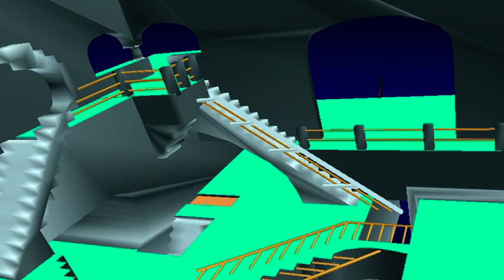NIOUMAMILIMA 2019 BORA 1 AMED HASSANE & ZAINABA ALI